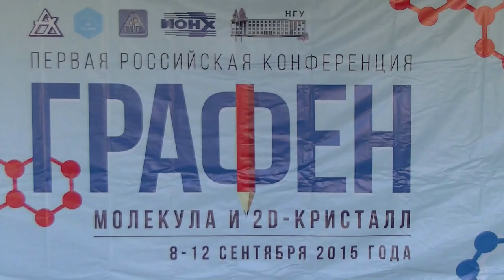015. Белобров П.И. (2/2) дискуссия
Белобров П.И., дискуссия: "Чисто углеродная электроника. Доказанные варианты"